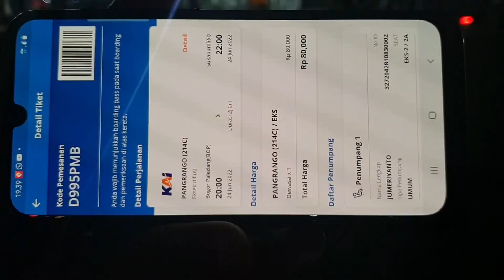Kereta bogor - sukabumi excecutive class hanya 80.000 wow murah bangetz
KA Lokal Pangrango Bogor- Sukabumi Kembali Beroperasi Mulai 10 April 2022

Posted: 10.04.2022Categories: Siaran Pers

Setelah pengembangan prasarana Kereta Api (KA) berupa pembangunan jalur ganda, revitalisasi stasiun dan persinyalan selesai dilakukan Direktorat Jenderal Perkeretaapian Kementerian Perhubungan (DJKA Kemenhub) pada lintas Bogor-Cicurug, mulai Minggu, 10 April 2022 PT KAI (Persero) Daop 1 Jakarta kembali mengoperasikan Kereta Api (KA) Pangrango untuk melayani masyarakat yang akan berpergian.
KA Pangrango akan dioperasikan 3 kali perjalanan pulang pergi (PP) setiap harinya dengan relasi Stasiun Bogor Paledang sampai Stasiun Sukabumi dan melayani naik turun penumpang disejumlah stasiun pemberhentian lainnya seperti, Stasiun Batutulis, Maseng, Cigombong, Cicurug, Parungkuda, Cibadak, Karangtengah, Cisaat dan Sukabumi.
Rangkaian KA Pangrango terdiri dari 2 kereta eksekutif dan 4 kereta ekonomi. Penumpang dapat melakukan pemesanan tiket melalui Aplikasi KAI Access atau pembelian go show 3 jam sebelum jadwal keberangkatan di loket stasiun. Adapun tarif promo yang berlaku saat ini Rp45 ribu untuk kereta ekonomi dan Rp80 ribu untuk kereta eksekutif.

Berikut jadwal perjalanan KA Pangrango dari Stasiun Bogor Paledang dan Stasiun Sukabumi:
Stasiun Bogor Paledang
- Berangkat 08.30 tiba di Sukabumi 10.34 WIB
- Berangkat 14.30 tiba di Sukabumi 16.34 WIB
- Berangkat 20.00 tiba di Sukabumi 22.04 WIB
Stasiun Sukabumi
- Berangkat 05.30 tiba di Bogor Paledang 07.34 WIB
- Berangkat 11.30 tiba di Bogor Paledang 13.34 WIB
- Berangkat 17.00 tiba di Bogor Paledang 19.04 WIB
Pengoperasian kembali KA Pangrango ini tentunya tetap mengikuti protokol kesehatan sesuai ketentuan yang telah ditetapkan oleh Pemerintah melalui SE Kemenhub Nomor 39 tahun 2022.
Adapun berikut persyaratan naik KA Lokal:
- Wajib menunjukkan kartu vaksin dosis pertama
- Tidak diwajibkan untuk menunjukkan surat keterangan hasil negatif Rapid Test Antigen atau  RT-PCR
- Pelanggan dengan usia di bawah 6 tahun tidak wajib vaksin dan antigen namun wajib ada pendamping yang memenuhi persyaratan perjalanan.
Selain itu, pelanggan juga harus memakai masker 3 lapis sesuai standart, menjaga kebersihan tangan, menjaga jarak, menjauhi kerumunan dan memastikan kondisi sehat (tidak menderita flu, pilek, batuk, hilang daya penciuman, diare, dan demam), dan suhu badan tidak lebih dari 37,3 derajat celsius.
PT KAI Daop 1 Jakarta senantiasa mengikuti dan mematuhi seluruh ketentuan dari pemerintah dalam rangka mencegah penyebaran Covid-19 pada moda transportasi KA. Komitmen untuk mewujudkan perjalanan KA yang sehat juga terus dilakukan melalui penerapan aturan yang ketat pada seluruh pengguna jasa baik di stasiun dan selama perjalanan KA berlangsung.
Untuk informasi lebih lanjut terkait syarat naik KA di masa pandemi Covid-19 masyarakat dapat menghubungi Contact Center KAI melalui telepon di 121, WhatsApp 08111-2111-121, email , atau media sosial KAI121. (PT KAI Daop 1 Jakarta)